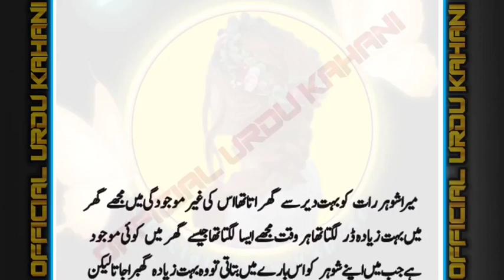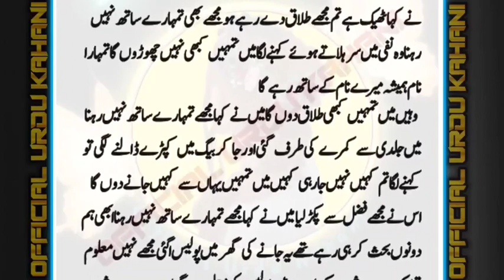My brother-in-law used to take advantage of me in my husband's absence | Emotional Story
My brother-in-law used to take advantage of me in my husband's absence

A Moral Story is a message that is conveyed or a lesson to be learned from a story or event. The moral may be left to the hearer, reader, or viewer to determine for themselves. A moral is a lesson in a story or in real life.

I declare that all Scrolling & Storytelling videos stories belong to me. I do not use anyone's personal data, voice, images, videos or music.

urdu Kahani
Hindi kahani
Sabak Amoz kahani
sacha qissa
sachi kahani
night stories
late night story
nightmare story
horror stories
romantic story
beautiful life changing story
zindagi badlne wali kahani
Amazing story
urdu fairy tails
Novels
Malomati Stories
Urdu kahani Markaz
Kahani Hub
Pakeezah Kahani
village kahani
pyaara Islam
Kahani corner
URDU NOVELS
urdu afsaanay
hindi afsaanay
Urdu afsana
hindi afsana
khawateen digest
shuwa digest
kiren digest
Pakeezah Madhu Bala
Suspence Digest
Pakeezah Voice
raz ki baten
ilmi adab
motivational speaker
inspirational speaker
family story cheating stories
hindi kahaniyan
Urdu novels
Afsana kahani
novels kahani
sad life
sad love story
fake love Story
family stories
ghareelo kahaniyan
saas susar kahani
susar baho kahani
behen bhai ki kahani
saali ki kahani
devar bhabhi ki kahani
soteli maa kahani
zaalim baap ki kahani
inspirational story
motivational stories
motivational quotes
love story
Pakistani kahani
indian girls story
villagers girls story
sample girls story
shadi ki zindagi
shohar aur biwi ki Kahani
dulhan ki kahani
jinnaat ki kahaniya
Meri sachi awaz kahani
Urdu Official kahani
viral story
latest Story
heart touching story
heart melting story
emotional stories